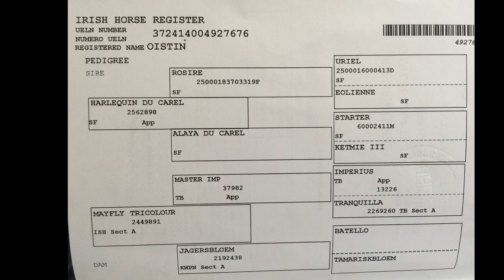For Sale “Oisten”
Wonderful amateur dream!!